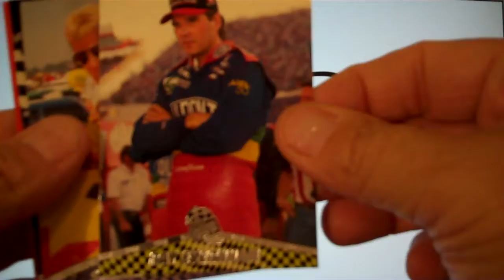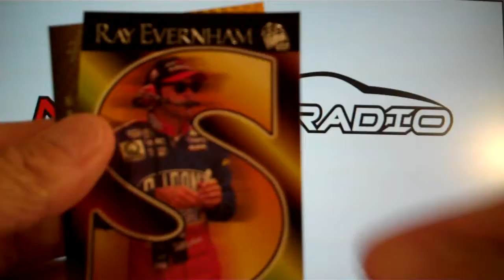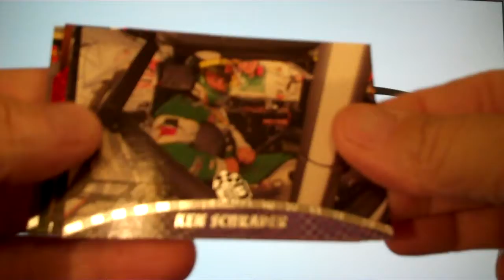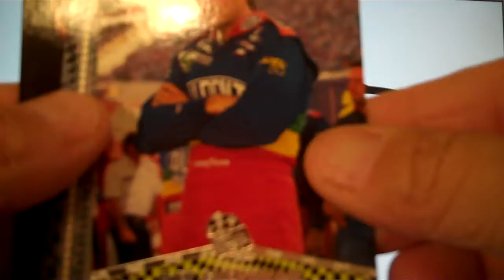1998 Press Pass Racing – 5 Pack Break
1998 Press Pass Racing – 5 Pack Break